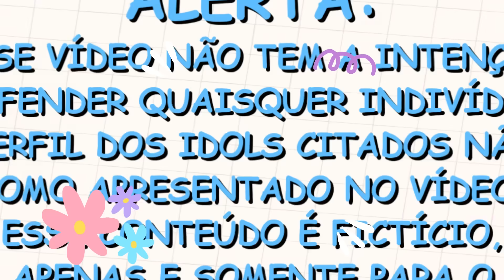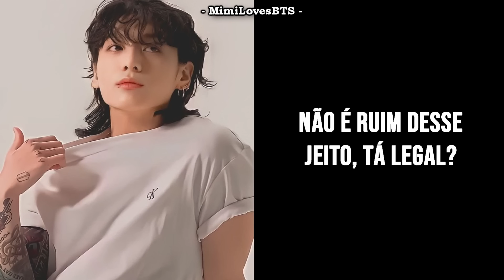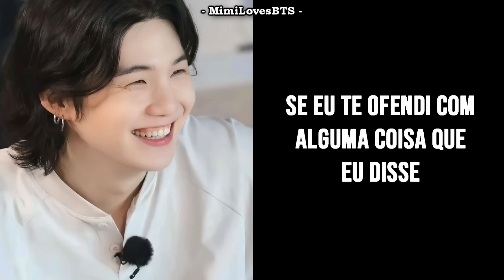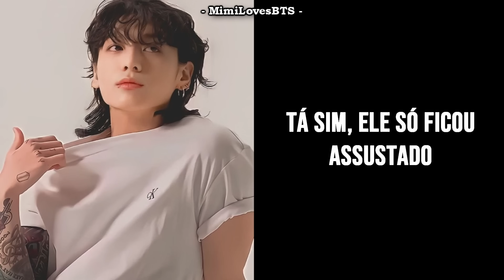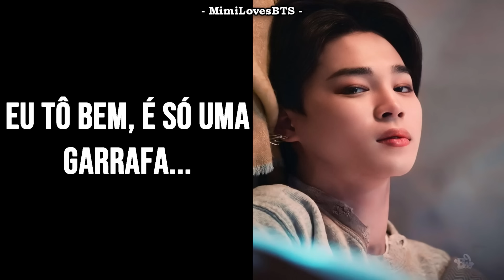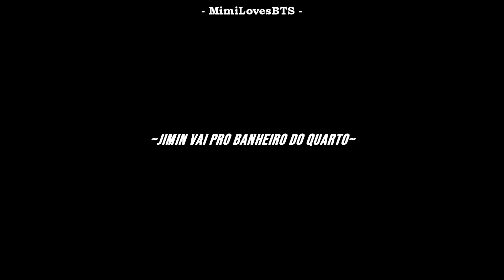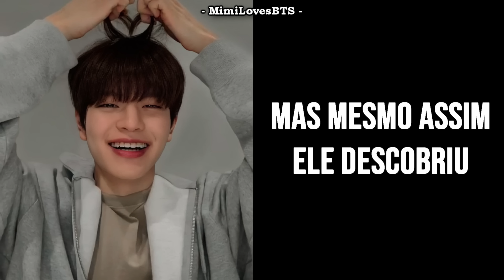[LIGAÇÃO] BTS/SKZ - O ACIDENTE (Jimin em Little Space)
APARECII! Esse é o primeiro vídeo com os meninos do Stray Kids no canal!! Espero que vocês possam gostar das interações entre eles e que possam aceitá-los como parte da família do canal ^^
Vocês também devem ter percebido que o nosso Félix será um pouco diferente do comum em canais de ligação. Decidi começar a introduzir personagens PCD para maior inclusão e assuntos mais sérios para serem abordados e discutidos por aqui.

• Você conhece alguém que tem problemas com o vício? Aqui estão sites que podem ajudar:

Mimi ama vocês.

O QUE É LITTLE SPACE?
• Little Space é o estado mental que uma pessoa entra ao praticar o Age Regression. Age Regression é uma forma de terapia realizada por muitas pessoas. Onde quem prática "regressa a idade" mentalmente. Certeza que tu já passou por uma situação estressante onde tudo que você pensava era: "Eu só queria voltar a ser criança e não precisar me preocupar com nada". É exatamente isso. A pessoa em littlespace se sente como uma criança e age como uma. Normalmente é praticado por pessoas com transtornos mentais como forma de escape da realidade. E tem muita gente que confunde isso com o AgePlay do BDSM ou com a doença Infantilismo, mas não é nada disso. Age Regression é uma prática terapêutica e não tem nada de sexual nisso. Não é uma doença e não tem nada de +18.